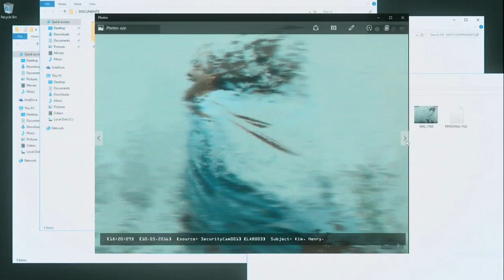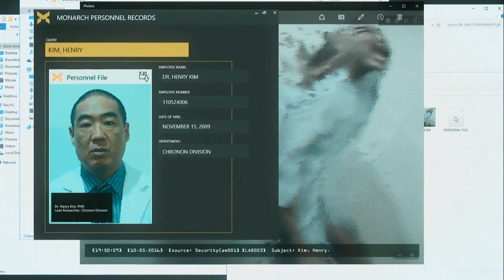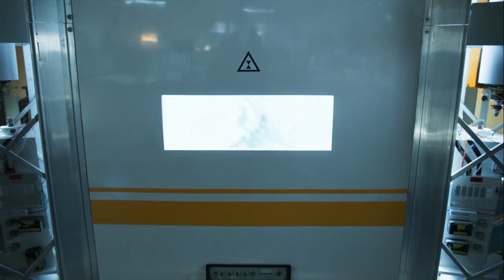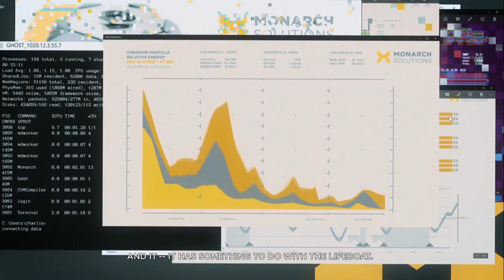Quantum Break - Episode 2, Prisoner (Personal choice)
In this video you'll watch an Episode 2 from Quantum Break. This one had Personal as an option in Junction 2. Because of this option Paule Serene meets and talk with Jack Joyce, and Martin Hatch has his speech on TV.